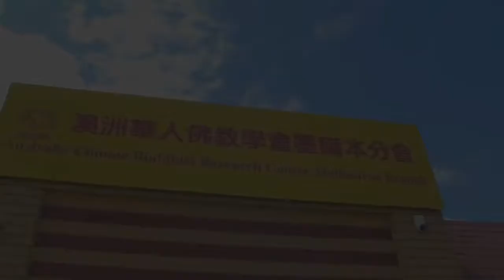澳洲华人佛教协会墨尔本分会 墨尔本观音堂欢迎您！心灵法门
Welcome to our home and yours--Melbourne Guan Yin Temple!

Open from 10am-10pm daily
56 Bendix Dr Clayton VIC

询问 Inbox : m.me/guanyincittamelbourne

✿“祈求观世音菩萨保佑所有看到这篇文章/视频/录音的人能够消业障、开智慧；如果有不如理不如法的地方，请观世音菩萨原谅。”